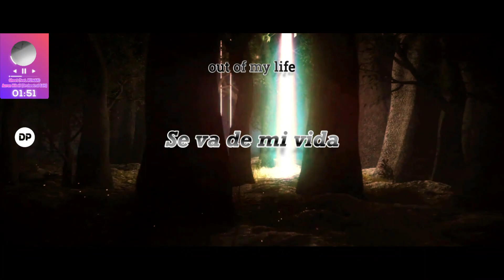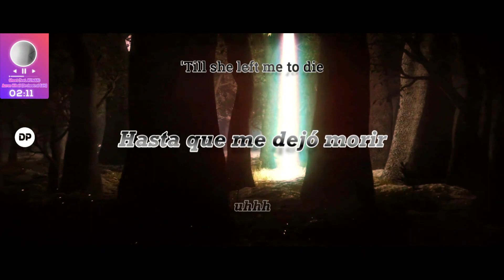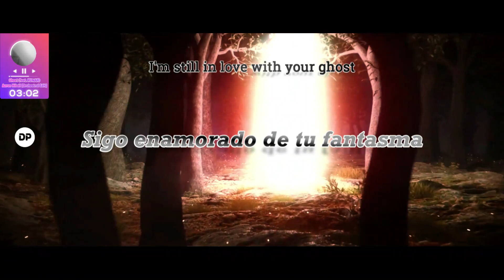💠 Aaron hibell - Ghost (Orchestral Edit) [feat. Human] |Sub Español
Hola, Esperamos te haya gustado la canción :D
(Hello, we hope you liked the song :D)

⬇️ Puedes encontrarla este tema dándole al siguiente enlace ↙️

(⬆️ Find The Song In This link ⬆️)

instagram (¡tenemos threads! // have threads!)

Este video fue echo con amor
This Vídeo is Made With Love

encoder: H.264

Música en (audio in): Mp3
Envolvente 5.1 (surround)
48000 Hz
320 kbps

tag*
// Human - Ghost (feat. avicii) [Aaron hibell Orchestral Version / Remix]| Lyrics in English - Letra en español (Traducida al español) | Sub español | [Subtitulada al español] | Subtitulado en español ~ Lyrics Spanish - Letra en inglés

⬇️ Informe de licencias aquí abajo ↙️

⬇️ License report below ⬇️